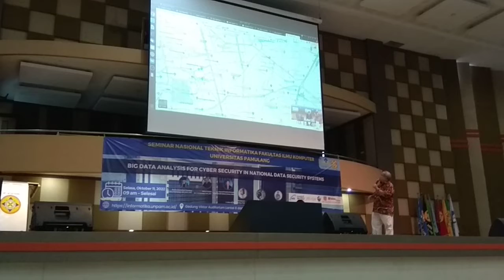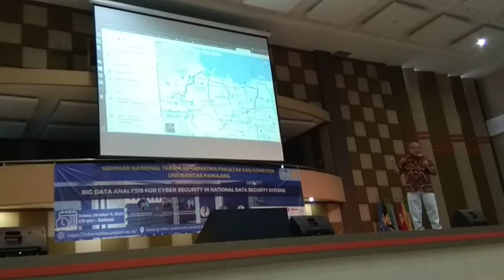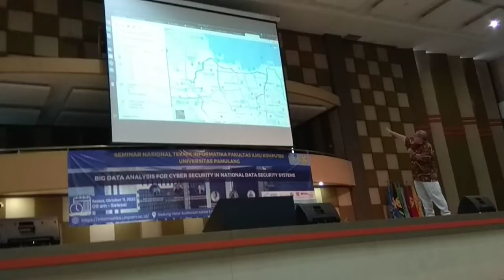OWP 20221011 UNPAM VIDEO big data in cyber security 1